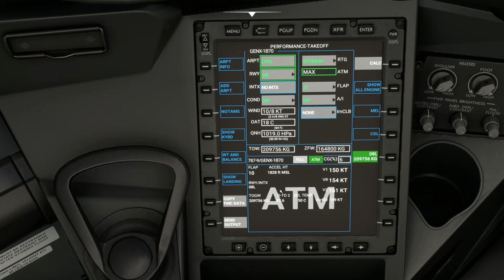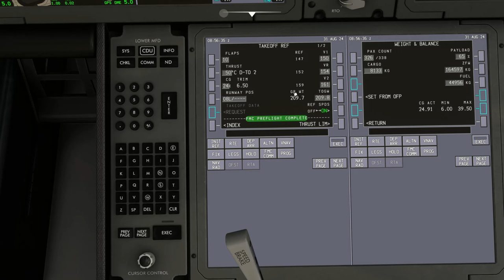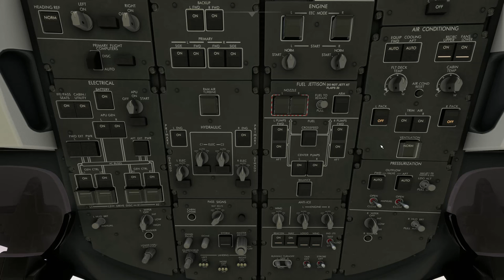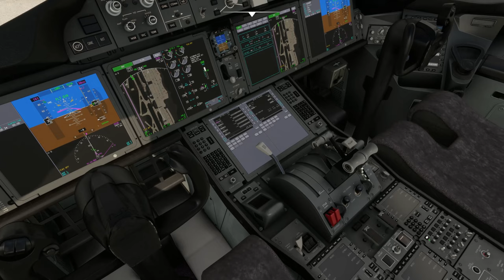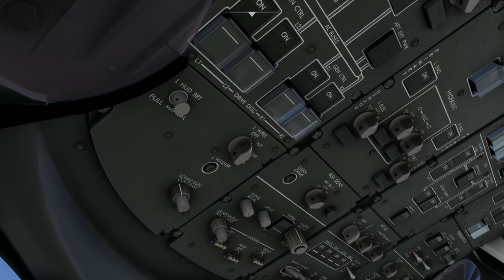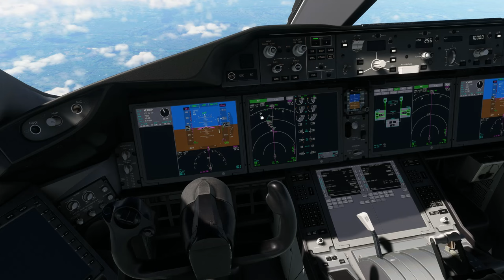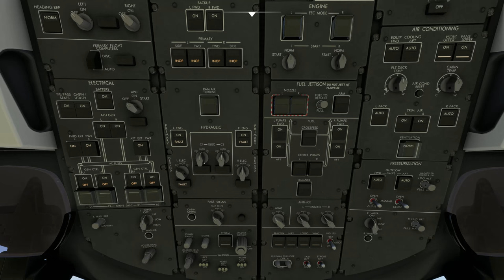Lítám podle fanoušků #41 | Paříž-Toronto | Microsoft Flight Simulator 2020